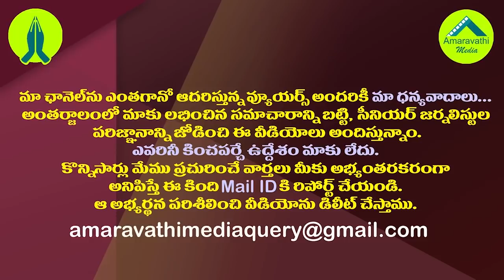చంద్రబాబుకు మండలి ఛైర్మన్ షాక్..ఏం జరిగిందో తెలుసా?|AP Council Chairman Shariff Shock to Chandrababu